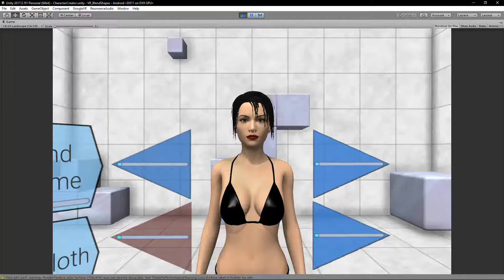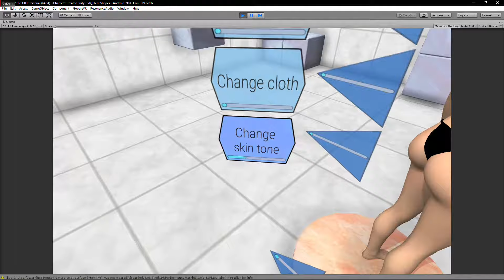Unity3D VR (Cardboard) character creator featuring BlendShapes & Gaze Controls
Optimized for midgrade android phones